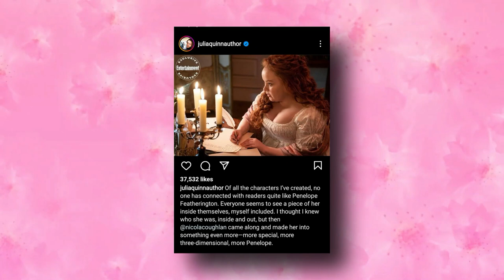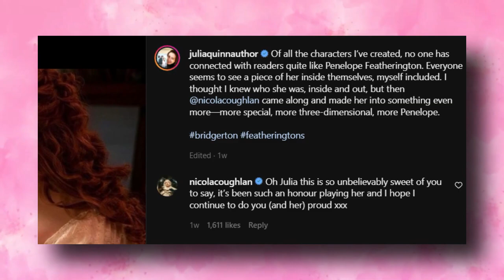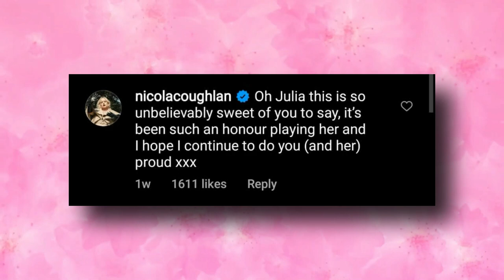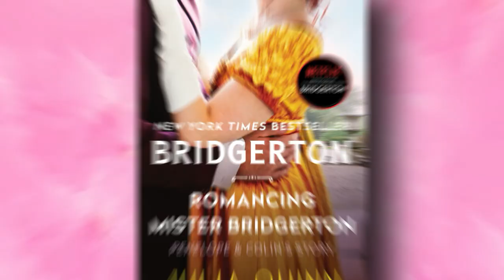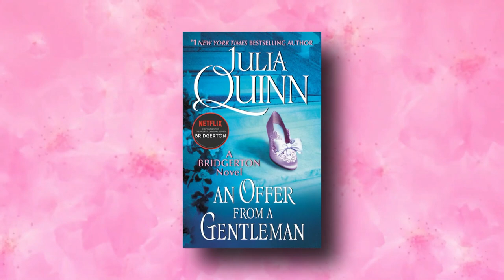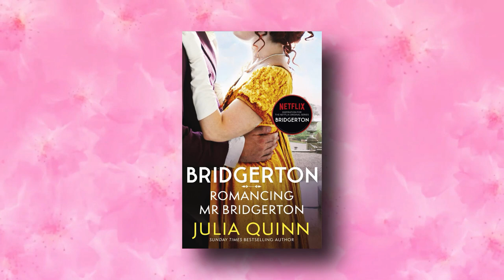Penelope Feathering Has CHANGED How The Creators Think Of Fat People!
Welcome back to Celebified. Today on this channel, we will present ‘Bridgerton’: Julia Quinn Admits Nicola Coughlan Changed Her Entire Perspective on Penelope Featherington. Julia Quinn has written a total of eight Bridgerton books.

And as much as she wants to pay attention to each character she created, there are times that some minor characters are being overwhelmed by the big ones. That is why Julia Quinn is thankful to actress Nicola Coughlan for introducing her more about Penelope Featherington. Watch this video as we feature ‘Bridgerton’: Julia Quinn Admits Nicola Coughlan Changed Her Entire Perspective on Penelope Featherington.